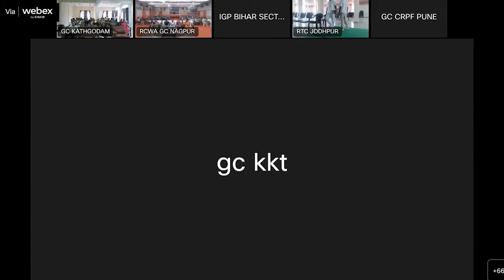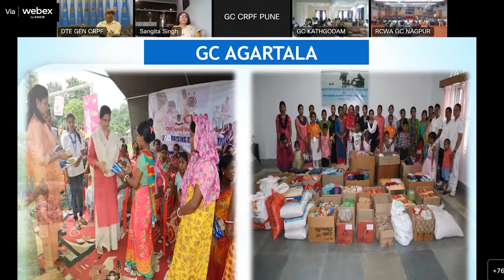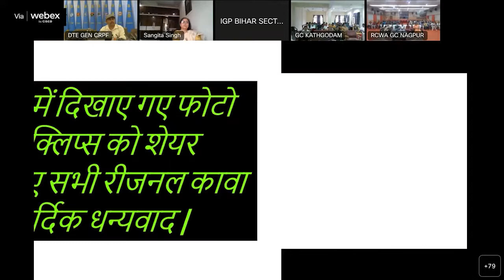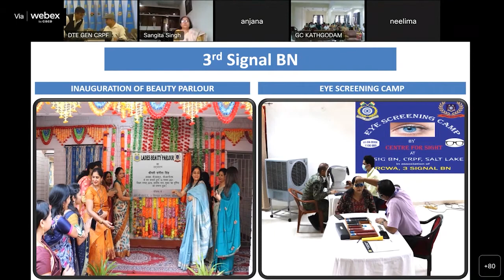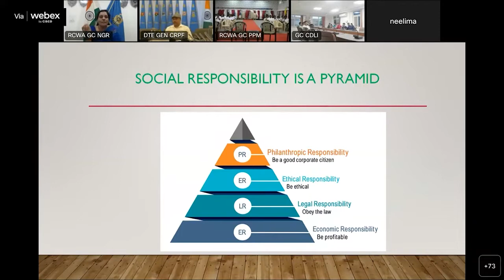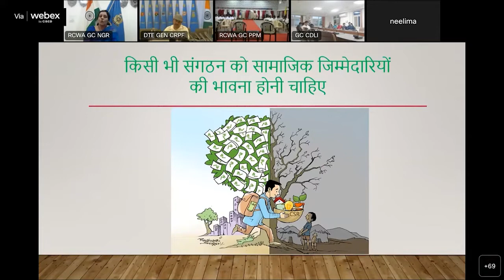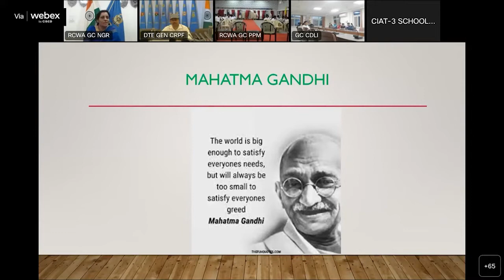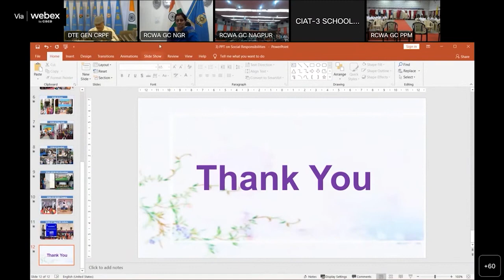“Annual Activity Calendar of CWA“ Lecture on social responsibilities s 1